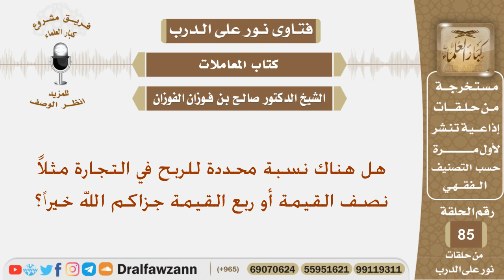هل هناك نسبة محددة للربح في التجارة مثلاً نصف القيمة أو ربع القيمة جزاكم الله خيراً؟ الشيخ الفوزان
نص السؤال:
أعمل في محل بقالة وأداوم سبعة عشر ساعة خل علي من حرج إذا اشتريت
بضاعة من مالي الخاص وبعتها في البقالة بحيث تكون أرباح ما أشتريه
خاصة لي وجهوني جزاكم الله خيراً علماً أني آخذ راتباً قليلاً وماصاريفي
بالشهر أكثر من أربع مئة ريال تقريباً؟

السيرة الذاتية :
للاشتراك في قناة الشيخ صالح الفوزان

رئيس الفريق
لمشروع كبار العلماء